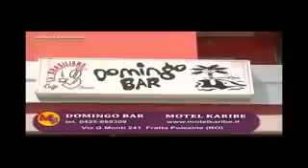Motel Karibe - Mangia e bevi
Il Motel Karibe riceve la visita della trasmissione video guida Mangia e Bevi condotta da Beppe Aruta.